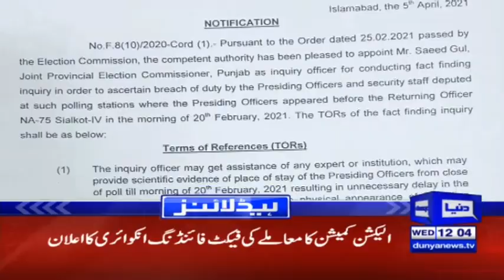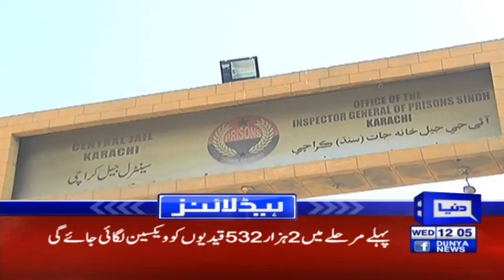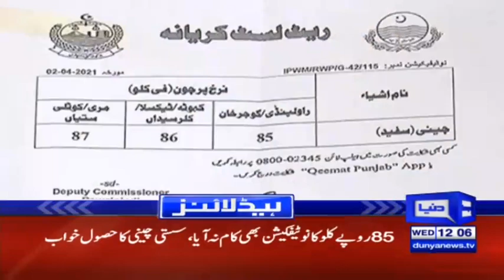Sad Incident Happened In Karachi | Headlines 12 PM | 7 April 2021 | Dunya News | HA1K